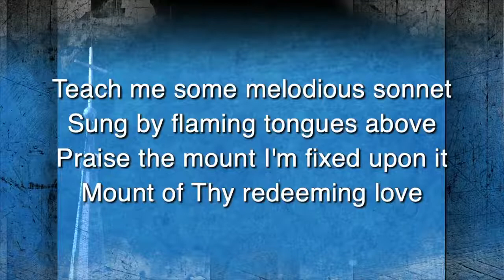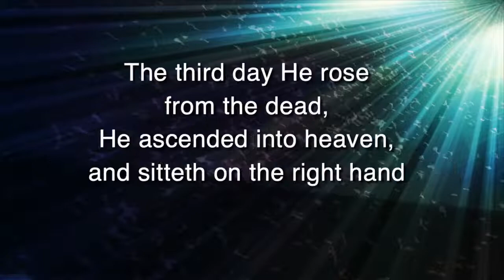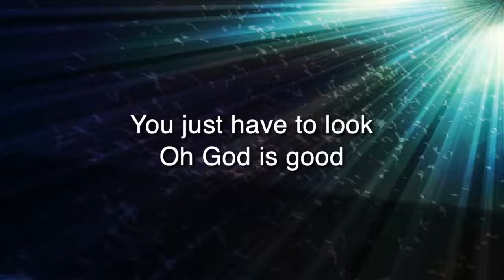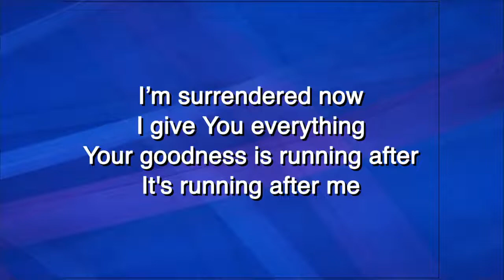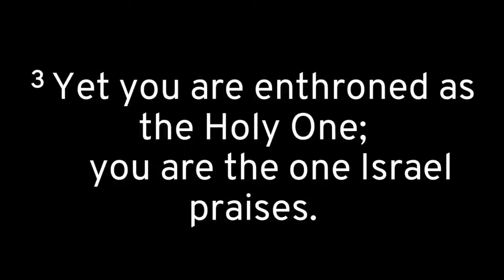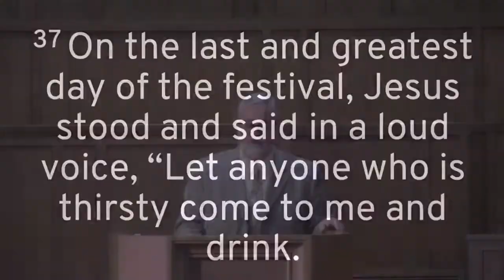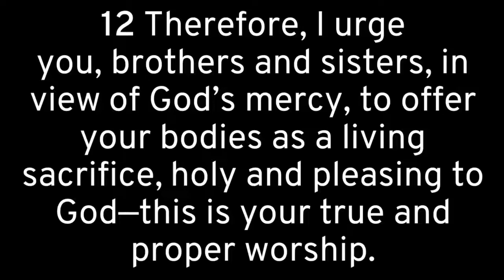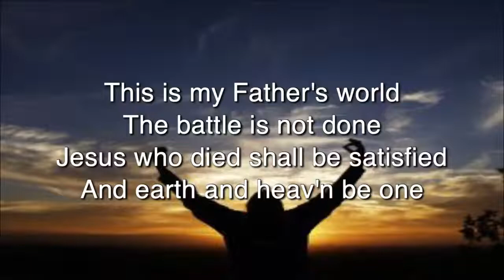June 19, 2022